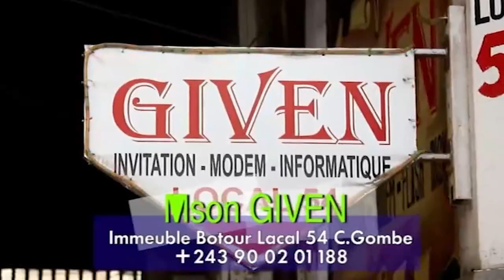EYINDI: CELEO AFUNDI FALLY NA JUSTICE APRÈS PROCÈS/ ZINI KUMBI APANZI